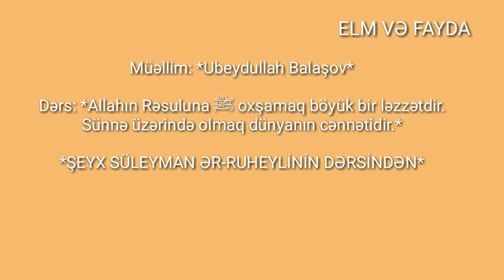Allahın Rəsuluna ﷺ oxşamaq böyük bir ləzzətdir Sünnə üzərində olmaq dünyanın cənnətidir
Vasif Balaşov Allahın Rəsuluna ﷺ oxşamaq böyük bir ləzzətdir Sünnə üzərində olmaq dünyanın cənnətidir